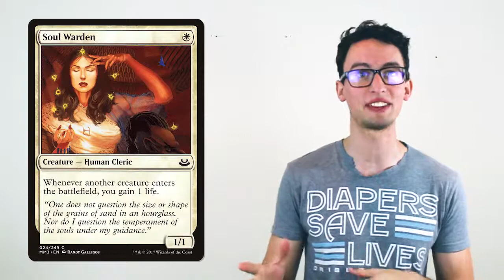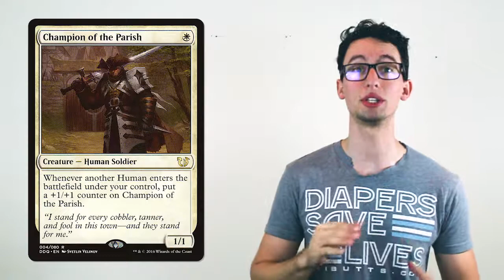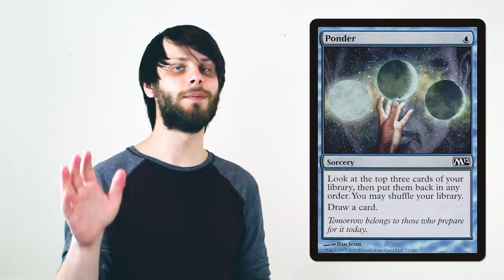Card Spotlight: Champion of the Parish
As voted on by you, Champion of the Parish is our featured card this week! Make sure to vote for the next Card Spotlight in the comments below!